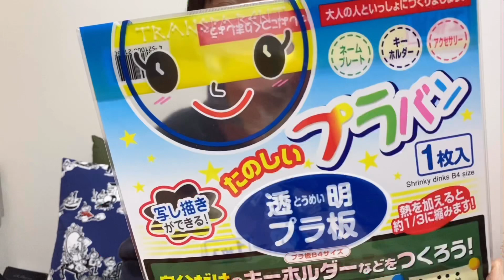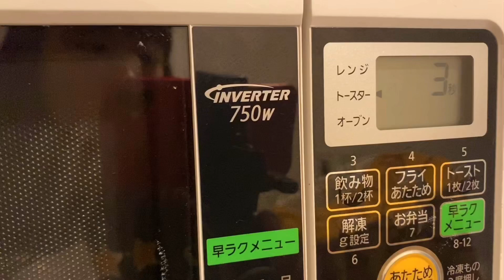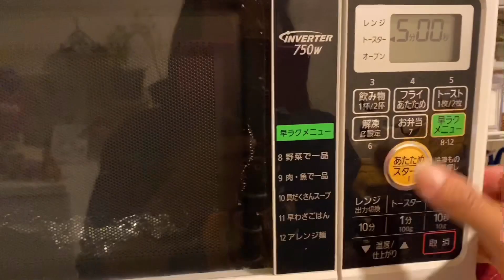【プラ板工作】アレを使って可愛いミィちゃん完成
プラ板を使って工作してみました♪
今回使ったのはCan doさんのプラ板
細かい作業が苦手な私、さてさてどうなる事やら！？

優理(ゆり)のチャンネルです！
気になってくださったら、

☆質問・トークテーマ募集
シンガーソングライターであり、パーソナルトレーナーであり、マラソンランナーであり、お笑いと食べることが好きな優理に聞きたいこと、喋ってほしいことを募集しています！
コメント欄か、こちらにメールで送ってください♪
セッション、ライブのご予約

【ライブ予定】
未定